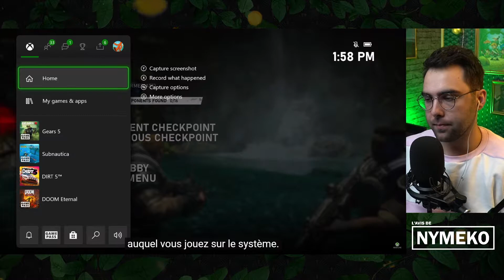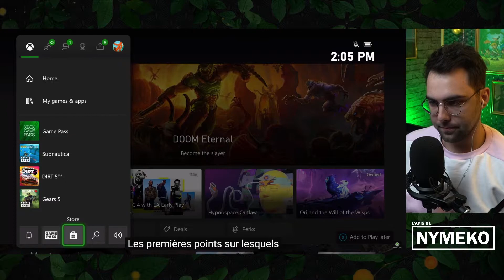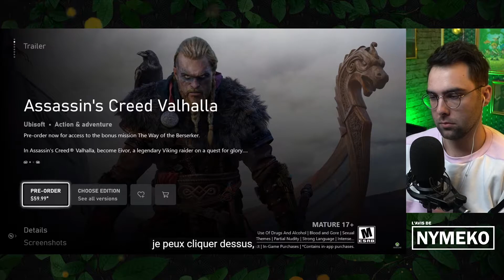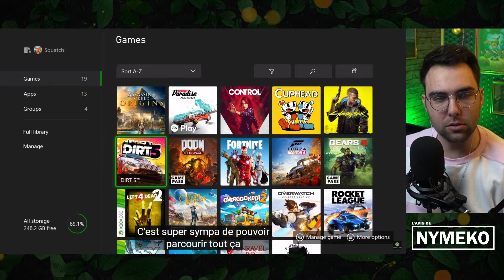XBOX PRESENTE SES NOUVELLES CONSOLES OFFICIELLEMENT - REACTION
Xbox présente officiellement ses consoles Next-Gen !